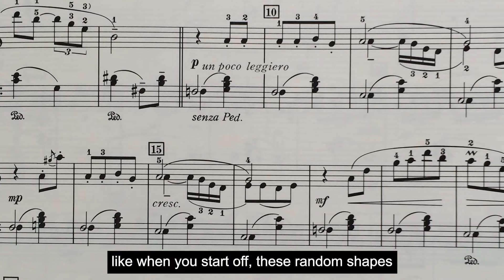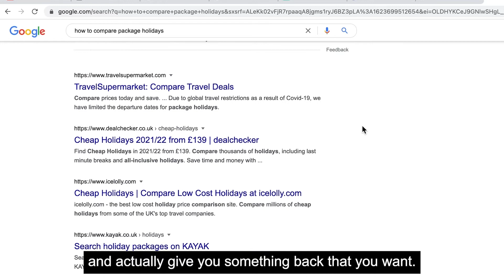The Big Bang Competition GSK UK Young Engineer of the Year 2021, Kaede Sugano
Kaede Sugano, a year 12 student from Rugby School, was crowned GSK UK Young Engineer of the Year 2021 for her project, ‘RIHLA’.

Challenged by her grandparents to find a perfect holiday for their 50th wedding anniversary, Kaede developed a website, which compares package holidays and suggests the one that best meets a traveller’s needs, using an algorithm she created.